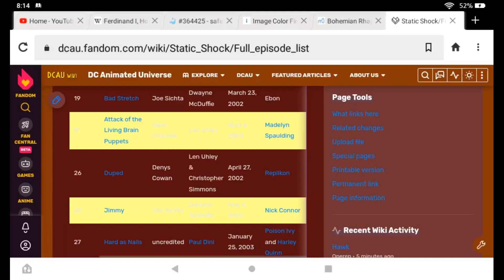Nick Connor is innocent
Why are people saying that he's the villain even though the episode is literally titled "Jimmy"?